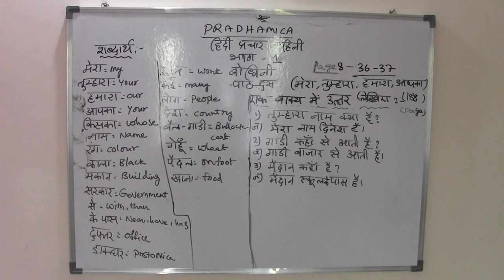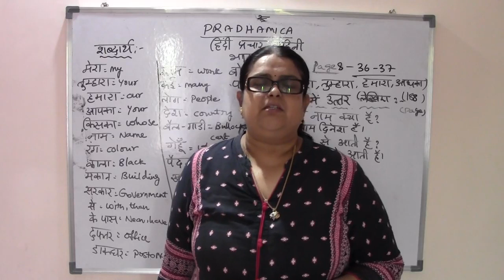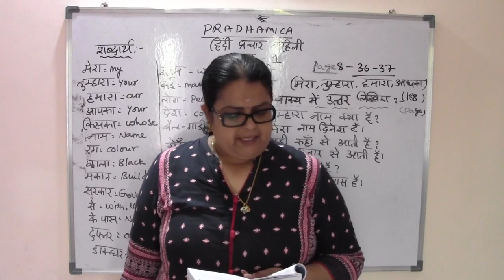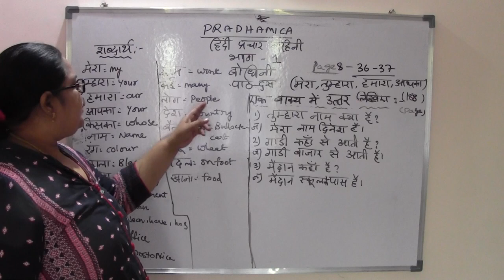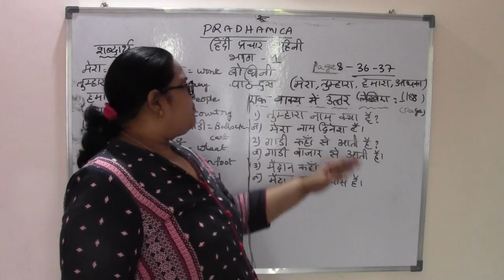PRADHAMICA - 10.BODHINI - TAMIL